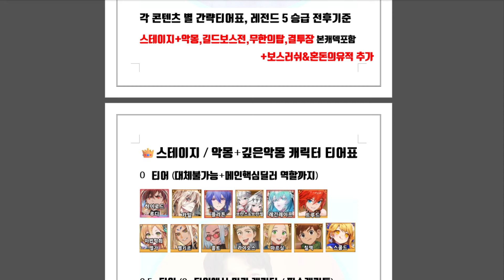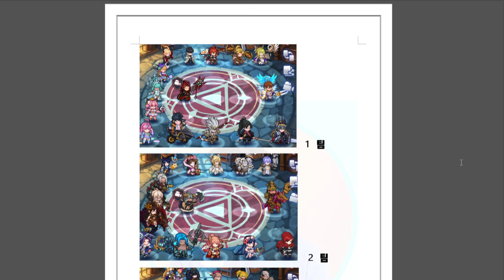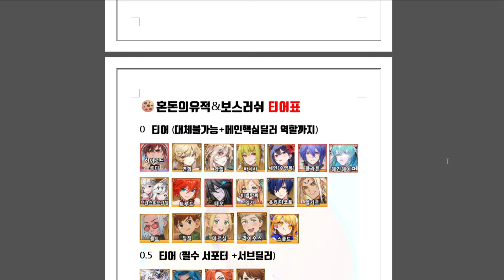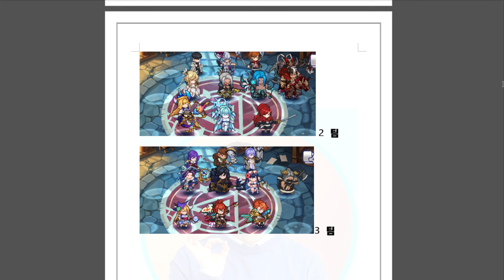세븐나이츠 키우기 티어표🔥스쿨드 레이즈 포함 최신 스테이지 무한의탑 결투장 길드보스전 특수던전 전체포함 [세나키우기][Seven Knights Idle Adventure]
♡멤버쉽 가입시 매달 관련게임에 계정덱상담&세부세팅을
직접구성해드리고 도와드리겠습니다!
오픈톡도 원하시면 카톡movingtv로 말씀주세요~